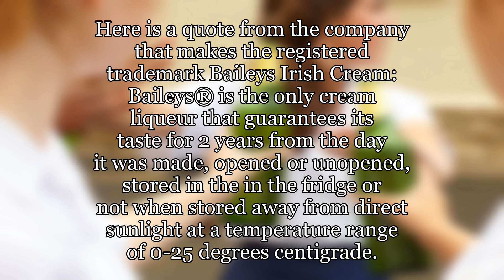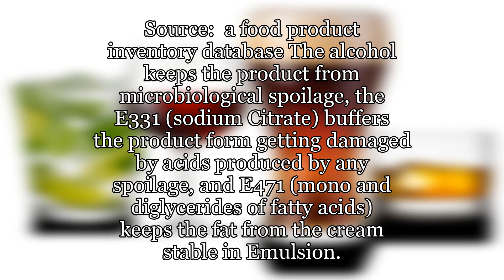Why doesn't Bailey's go bad?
I realize it can go bad after a long time, but why does it take so much longer than other dairy products? Does it have to do with the alcohol content? If so, what is the process that is happening?

food-safety
storage-lifetime